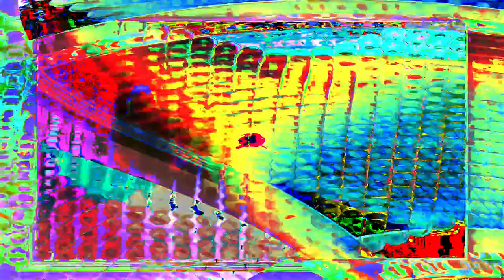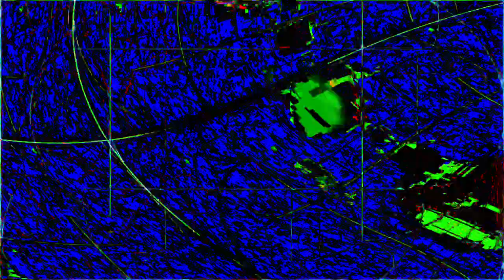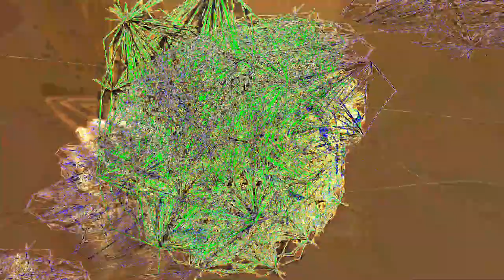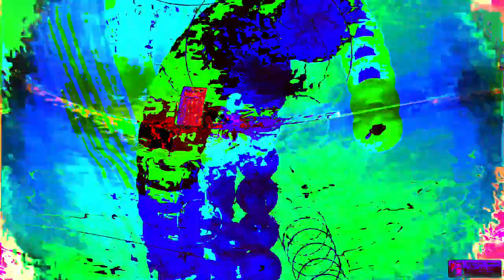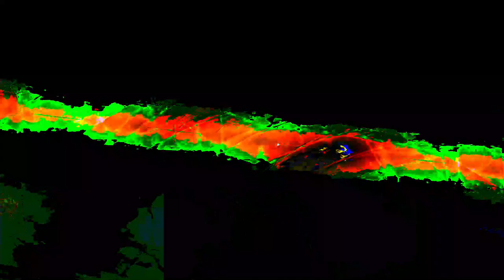Movie 24 07 06 19h39m28s